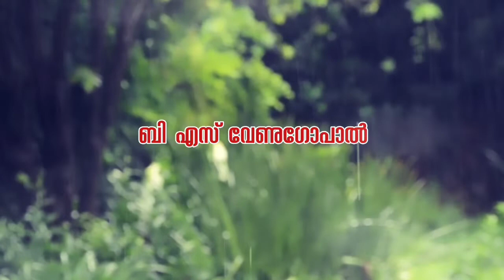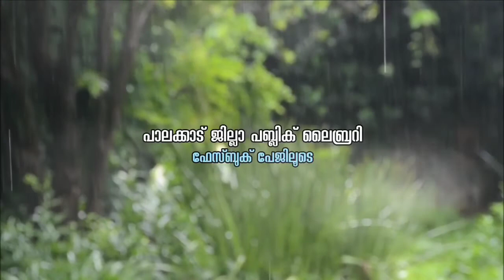ബി എസ് വേണുഗോപാൽ | കാവ്യോത്സവം | കവിതകളുടെ അവതരണം | Palakkad District Public Library | BS Venugopal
പാലക്കാട് ജില്ലാ പബ്ലിക് ലൈബ്രറിയുടെ ആഭിമുഖ്യത്തിൽ സംഘടിപ്പിക്കുന്ന 'കാവ്യോത്സവം - കവിതകളുടെ അവതരണം' പരിപാടിയുടെ അമ്പത്തിയേഴാം ദിനത്തിൽ (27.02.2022) ബി എസ് വേണുഗോപാൽ കവിത അവതരിപ്പിക്കുന്നു.